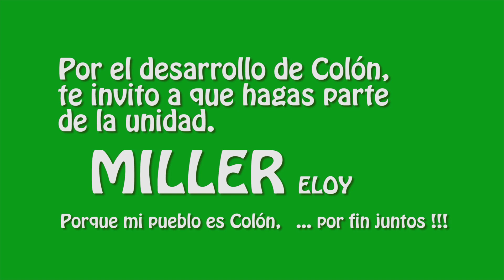Porque mi pueblo es Colón - Miller Eloy